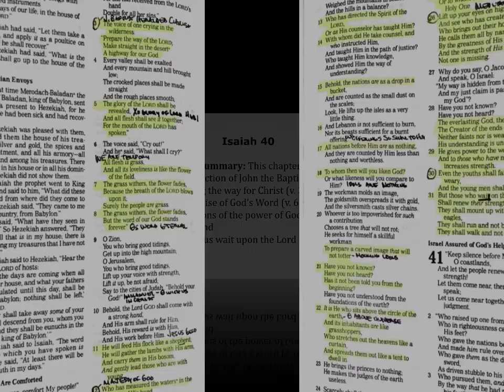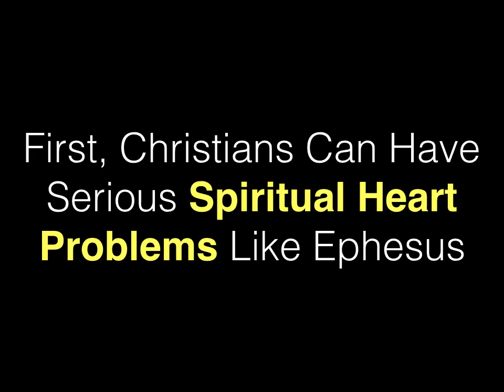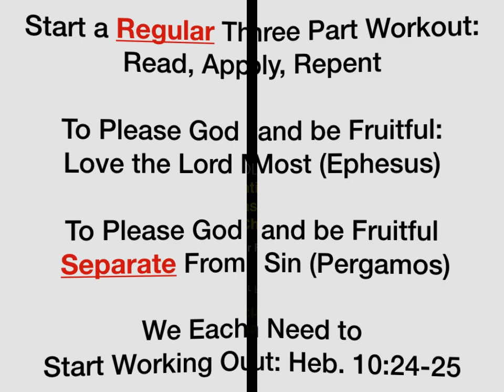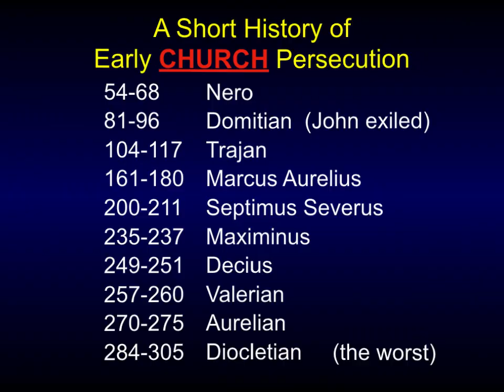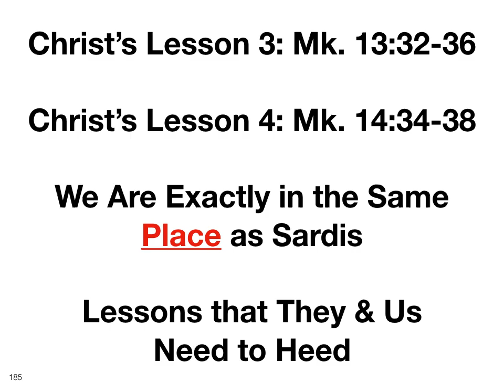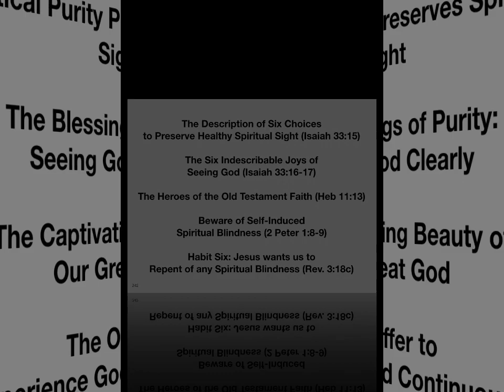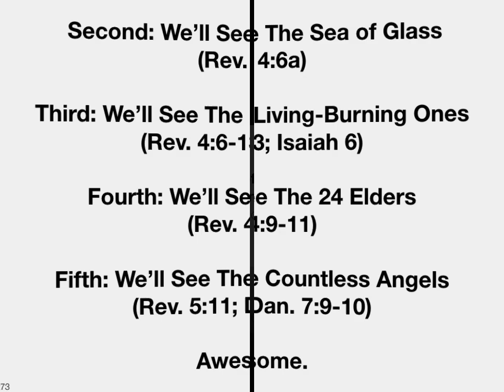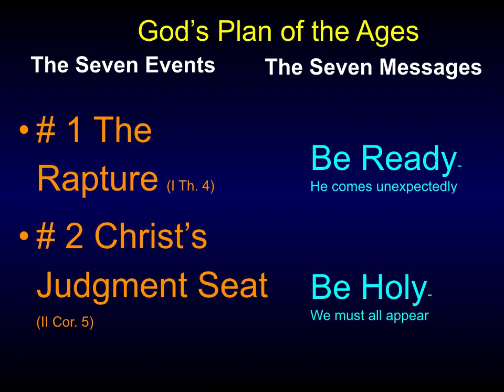Revelation 1-5 Flash Card Class Slides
Slides to use when watching the class videos for Revelation 1-5.
These are the slides for all ten of the lessons in Rev. 1-5 played one second apart just to scan them like flash cards. For more of Dr. John Barnett's content go to DiscoverTheBook.org